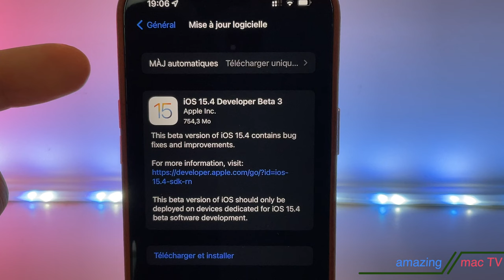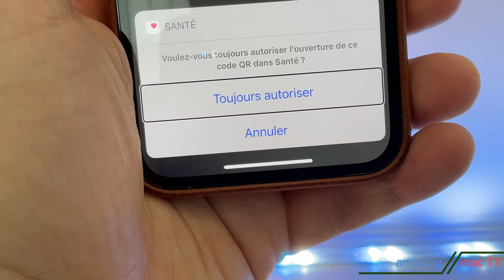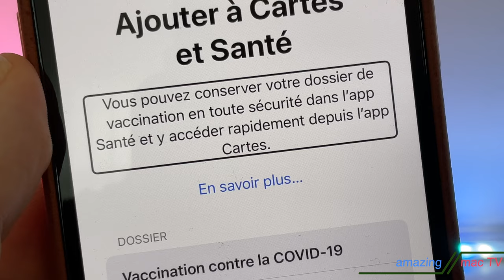iOS 15.4 beta 3 : Nouveautés sur iPhone (Intégration dans Wallet du pass vaccinal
Dans cette vidéo je vous présente les nouveautés d'iOS 15.4 beta 3 avec notamment  la possibilité d'ajouter le pass vaccinal sur l'iPhone.
AirPods Pro à 215 euros sur Amazon